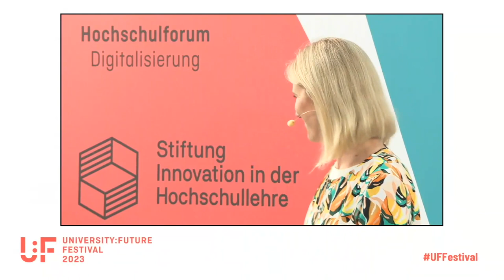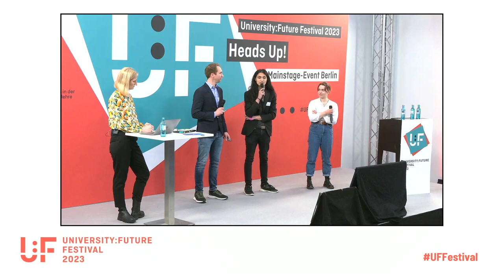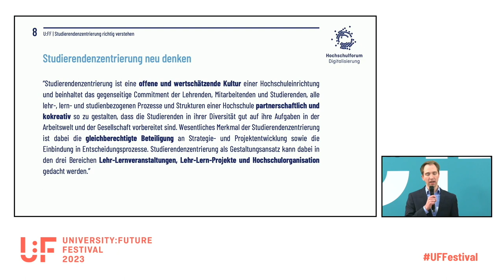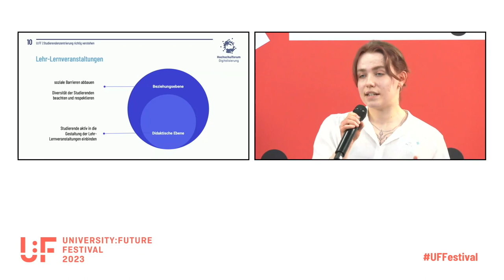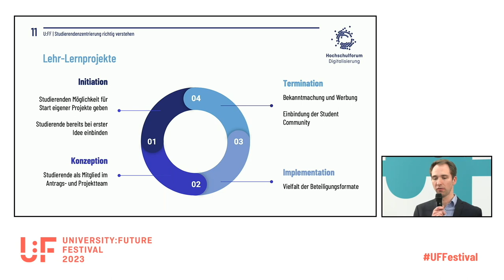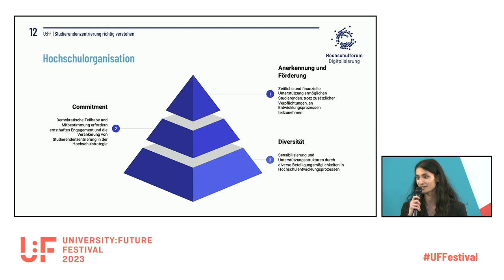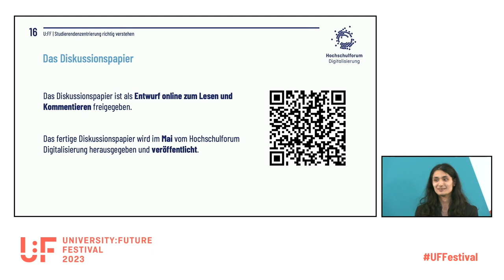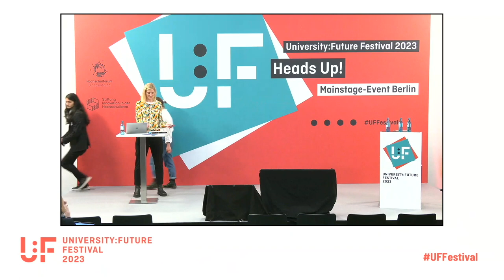Studierendenzentrierung richtig verstehen - Hochschule nicht für sondern mit Studierenden gestalten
Keynote von Lea Bachus, Kevin Saukel und Rene Rahrt auf dem University:Future Festival.

Studierende werden an vielen Hochschulen oftmals nur als Konsument:innen von Lehrinhalten oder Nutzer:innen von Studienservices betrachtet. Dabei gerät immer wieder aus dem Fokus, dass Studierende nicht nur Lernende, sondern auch Mitglieder der Hochschulgemeinschaft sind, die sich aktiv und partizipativ in die Gestaltung ihrer Hochschule als Organisation, von Lehr-Lernprojekten und Lehr-Lernveranstaltungen einbringen wollen. In diesem Sinne muss das derzeitige Verständnis von Studierendenzentrierung dringend um die Beteiligung von Studierenden in hochschulischen Prozessen und Strukturen erweitert werden!
Darum müssen Anforderungen her, die richtig verstandene Studierendenzentrierung nachhaltig sicherstellen: Anforderungen an die Hochschulentwicklung, Anforderungen an Förderlinien für Studium und Lehre sowie Anforderungen für Lehr-Lernveranstaltungen. Eine Gruppe von Studierenden entwickelte zusammen mit weiteren Community-Mitgliedern aus den verschiedenen Statusgruppen in einem offenen Community-Prozess Ideen, um gut durchdachte und nachhaltige Studierendenzentrierung auf allen Ebenen umsetzen zu können. Diese Ideen werden in einem neuen Diskussionspapier erläutert.
In diesem Talk sollen die wesentlichen Erkenntnisse über ein aktualisiertes Verständnis von Studierendenzentrierung aus diesem Diskussionspapier vorgestellt werden. Der Talk dient zudem als Auftakt für die nächste Phase des Community-Prozesses, in dem die allgemeinen Erkenntnisse über eine neue Partizipationskultur in konkretes Handeln der Akteur:innen übersetzt werden soll.